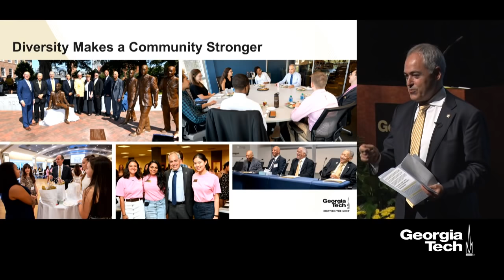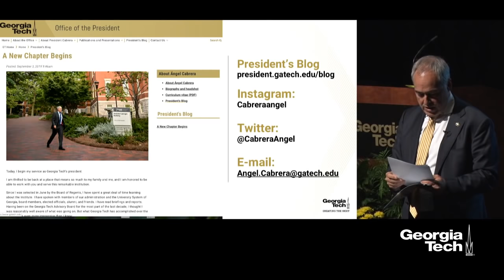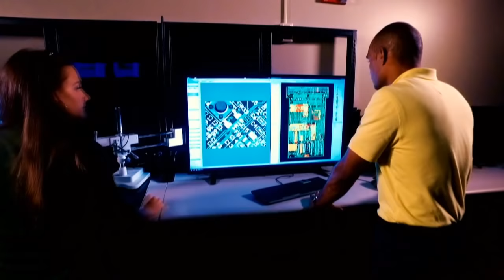Georgia Tech Institute Address 2019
Join President Ángel Cabrera as he addresses the campus for the first time.